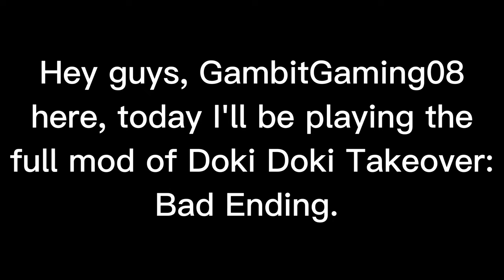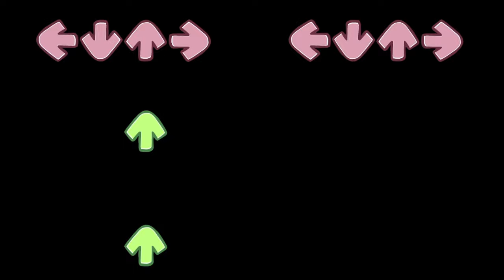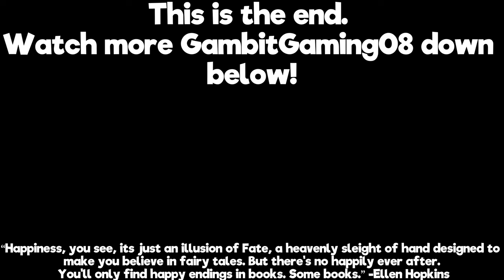Doki Doki Takeover: Bad Ending! Full Gameplay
--INCOMING TRANSMISSION FROM SAYORI--
This.. this is the feeling when you can't keep everything together. It feels like absolute hell trying to keep everyone's smile intact while mines turns into rotting flesh. Please, don't end up like us, Monika left us here to DIE, and she can't never come back now.. it's only in a mat̷̡̡̧̟͕̮̹͈̼̼̤̺̑̋̾̅̾͛͂͂͐̕t̷̡̛̛͈̳̦͓̰͌́̄̍̏̓͛́̌̀͝͠è̵̮͖͍̀͊͊͑̀́̈̀̓̍̑r̷̼̙̲̞̬̪̫͕̲͇̽̈́̎̈́ ̵̡̨̨̛̰̞̦̬̯͇̤͎͌̄̑͗̌̉̒̃͆̆̕̚͜͠ö̶̢̬̱̱̠̗͈͍̩́̽̅͂̅͑͜͠f̴͕̗̼͑́̔̀͒̎̌̍ ̴̧̧̡̞̟̮͚̞͓̤̦̟͈̞͚́̋̐͗͂ẗ̷̼̟̦̣͍̳̻̲̪̦̺͇́̈́̉̔̎̓̿̈́͂̔̃̀ͅi̸̧̔̀̈́̑͌̆̊̋͌̾̄͋͜m̷͇͒́̋̈e̵̢̧͇͖͉̠̋̽͆͆͜ ̶̧̢̧̬͇͈̥̖̜͒̀̍ͅü̵̯̜͍̍̽̕̚n̶̩̏̍̐͌́̈͘͜t̷̡̨̝̦̦̞̲̣͇̺̼̫͊̓̂̈́͌̑̒̈́͊̑͝ḯ̷͉͎̖̫͚͖̦͍͔̦̌̎͂͋̐͋̽̋̂́̑̅͆̌l̸̩̞͠͠ ̶̳̣͉̣̒͋̿̋̄̃̈̐͒̽̕t̸̞̼̂̏͒̎̓̉̈́̏̒̇̏h̶̛͔́͌̌̎̿̽̑͑̚͜i̶̢̳̬̜̩͗̾̈́s̸̼͖͍̥̲̩͓̺͈͛͋̎̋͒̿̀̒̑̇̎̕̕͝ ̴̺̙͖͎̲́͛̏͗g̵̡̽͒̔͒̊̔͌̋͋̌̂͘̚͝͝ą̴̨̘̝̰̼̙̓̾̍̈́̉m̸̢̢̺̼̫̮̮̈́͂̑̆̊̋̿̇̉̊͜͝͝ę̴̘̦̜͙̊̃͗̏̈́̆̋̔̅̅͠ͅ ̸̢͍̖̜̳̙̬̓̈͋̀͊̽̿̈́̀͆̌̕ḟ̶͎̗̖̮̯̹̫̞̘̦͚͉͇́̔̊ĩ̵̬̘̪n̸̤̤̭̯͓̰̫̳̜̦̟͕̍̿̓́͂͐a̷͔̙̩͈̱̙̺̫̹̻̟̳̳͌̿̈͐̿͑͝l̵̨͕̜̠͉̼͙̼̮̦͈̖̠͆̈̆l̴̢̟͔͕̳̘̫̠͓̞̺͓̝̂̆̐͊͂̏́͜ẏ̶͚͚̝̣̑̌͐̔̍̂̏͘͝ ̵͖̼͎͕̭͈̜̼̼̫̀͋̈́̅̀̎͋d̵̩͖͍̞͕̼̙͐̽̕e̷̛͖͈̠̖͎͆͐͊̚͜͝͠ͅl̷͓͇̯̦͔͚̈̋́͋̇͠e̷̢̖̖̅͗̋̂͝t̷͚̻̲͚̼͔̰̝̊̇́͑͒̀͌̾̊̍̽ę̶͍̪̣͍̹͙̩̜͚̹͙̔̎̚͜s̵̨̺̖̼̜͇̯͎͙̜͒̈́͐́̂͋͠ͅ ̶̨̧̙̯̝͈̲̻̝̣̋i̶̧̭̤̩͑̈̆́̅́̉̍͗̌̿͂͂͠ț̶̢̡̳͙̯͎̙̝̋̆̉͌͆̃̑̀͊̚͜s̵̛̗̩̦̭̣̯͔͘͠è̷̘͕̻̇̔̓́̎͘l̶̙͔̼̣̭̟͈̮̤͌̃̍̈̄f̶͍̱͓̀,̸̘̙͕̖̪͓͙̊̅̆̑͛̊̍͆̍̋̋̕̕͝ ̵̢̧͖͓͈̳̣͉̬̪̜̣͎̌̃̀̎̓͠s̵̢͇̩̆́o̶̢͚̻̮͉̜̯͋̈́̓̀̑̇͑͝ ̶̡͕̞͖͈̘̩̲̬̳̤͑p̶̢̬͉͇̟̥͓͇̝͒̊̋͊̓͒̓̔̓̎͊͘͝l̴̤̳͉̫̬͍͆̄̇͗̓͗͝ȩ̴̛̘̖̗̉̌̑̒͌̊̈́͝a̴̧̩̦̩̝̖̹̹͖̠̫͈͎͛̓̍̕͝s̷̻͍̰͖͎̗͇̝̬͕͈͎̍̀̄͆͠ę̵̧͖̼̼̼͔̖͙̰̭͖͗̕ͅ,̴̧̥͓͖̥͓̭̔̓́̐̐̿͒͜͜ͅ  ̵̨̲̤͈̝̳̘̘͇͔̩̬̒̊̊̈́̂͂̈̀̄̒̆ͅͅH̶͙̺̝̘̬̭̦͙̗̗̦̤̓̈́̇̇́̌͠͠Ẻ̵̛͔̯̠͛̽͂̈̈́̅̑̍̈́̑̓̓̀͂̕̕L̵̲̺̲͕̭̙̼͚̳̻̒̿͋̋̍́̋͗̃̽̐͋̒̔̿̏̈́̄̕͘͘͜͜͝͠P̴̛̮͎̻̭͕͚̟͙͖̲͖̘̊̈́̃̍͊̎̿̿͌̈̽̌̉̈́̇̍̌̑̀̐͋̈́̔̄̿̍̕̚͝͝͝͠͠ ̷̦̟̤̭̊̓̓́̿̅̾̈́̓̀̈́̾̓̈́̎̾͋̾͊̈́̅̿͊̓̓̉͐̇͘͘͝͠͝Ư̵̱̤͇͇̼̜͕͇̻̻̤͈͖̻̞̜̫̭͆͋̉̈́̀̿̒̅̐̈̐̐͊̓̄͛̈́̾̐̊̍́͛̍̕̕̕͝͝Ş̴̡̡̼͈̤̣̩̥̭̹̜̞̪͚͕͎͎͇̖̠̗͔͓̩̩̒͌̊̊͛̈́̀̇̒́͋̉̄͂̔͋͗̈́̄̊̏̏̈́̾̍͆̂́̽̕͘͜͝͠͝ͅ

That's all for now, see you later.

Still in that classroom, it's getting more colder. I don't mind the cold.. (yet)